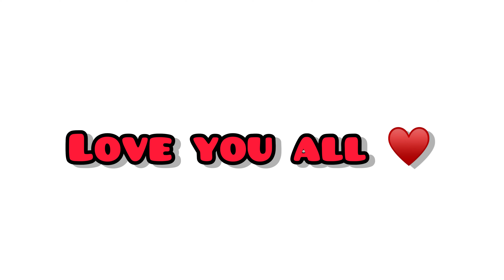Close Range Beast || Do i deserve a subscribe ♥️ 🇮🇳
Hope u all are good and safe. Thnku so mch everyone for love and support♥️
Here is another pubg mobile gameplay video

Pubg mobile
PUBG mobile montage
PUBG gameplay
PUBG full gameplay
Pubg full video
I phone 8
I phone 8PUBG test
I phone 8 PUBG video
I phone 8 gameplay
I phone 8 made me beast
I phone 8 montages
I phones gameplay
I phone 8 vs android PUBG gameplay
2TB GAMING PUBG videos
2TB GAMING montages
2TB GAMING PUBG mobile montage
I phone 8 PUBG test
I phone 8 gaming test
iOS
Best PUBG video
Best montage
I phone 8 graphics
Smooth gameplay PUBG
Smooth extreme gameplay 60 FPS
60 FPS gameplays
Best gameplay
Mortal live
Scout